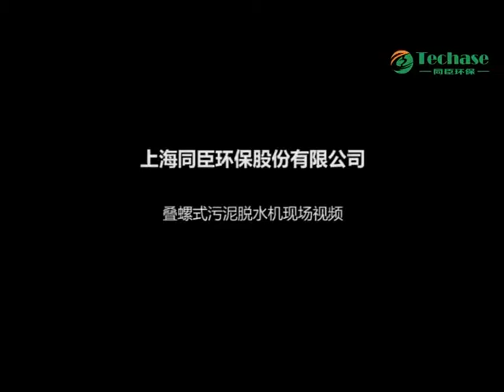（ )sludge dewatering for the papermaking industry wastewater treatment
Contact:Jessica Pan
Skype:selina-0112

MSP Case Study ZHEJIANG KAN SPECIALITIES MATERIAL CO ,LTD